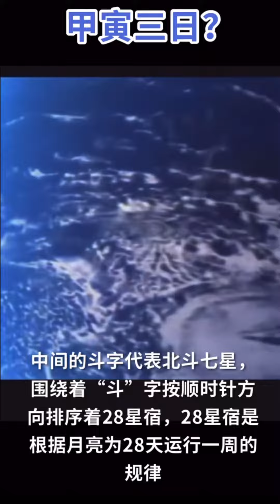一件烧脑的古董，中国古人对宇宙的认识，曾侯乙墓出土“甲寅三日”